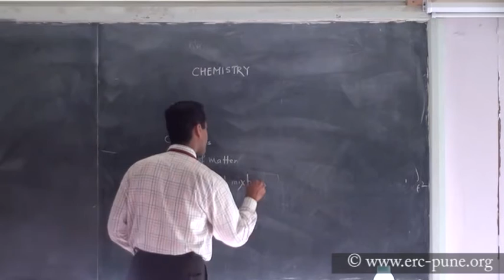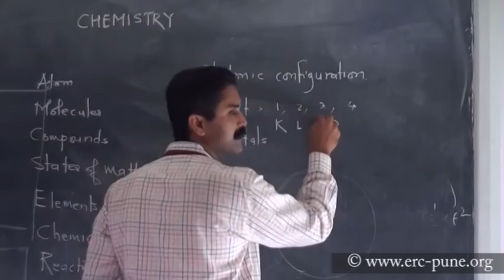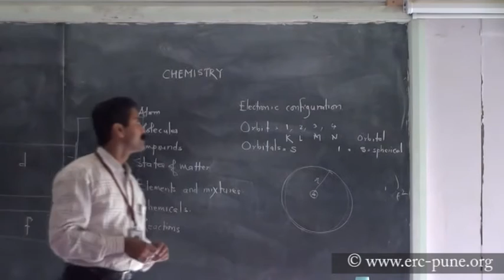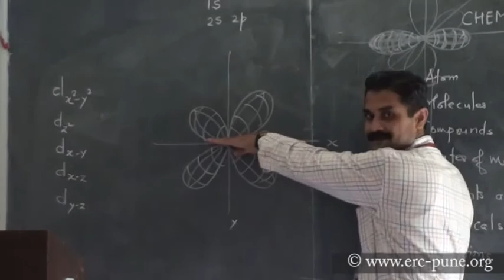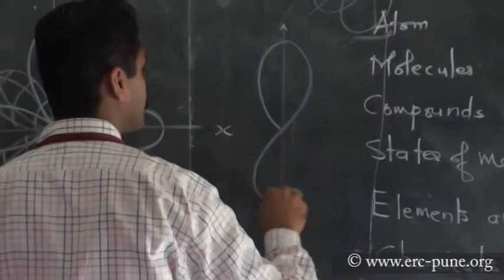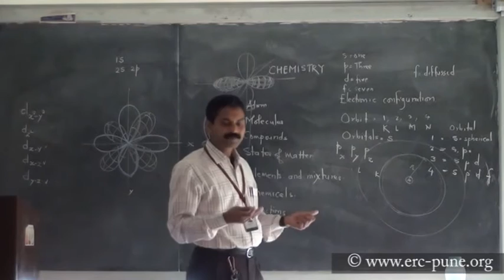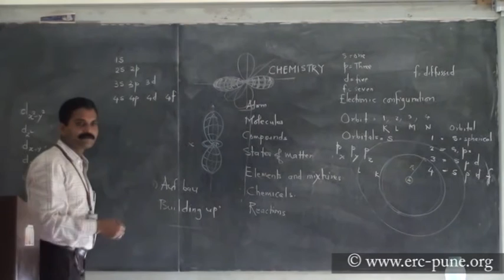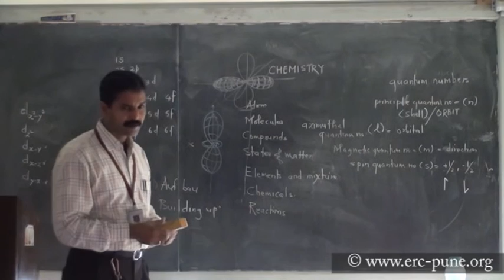NTSE : Chemistry Part 1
By Prof. Nitin Ganjave